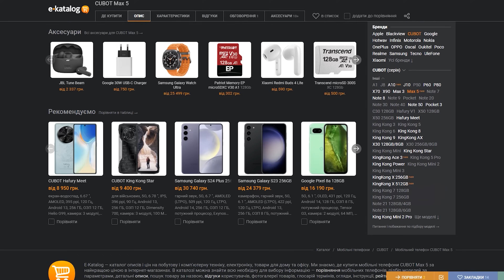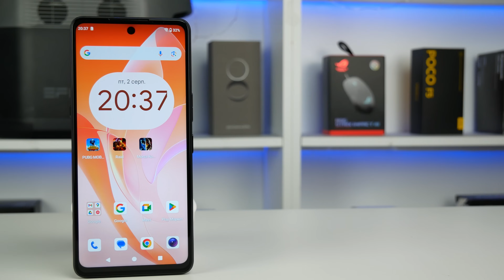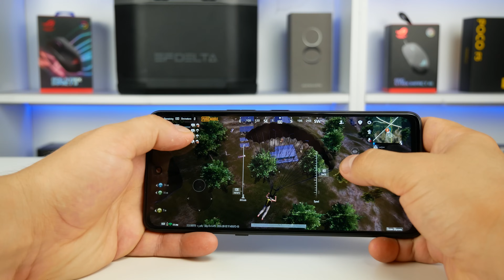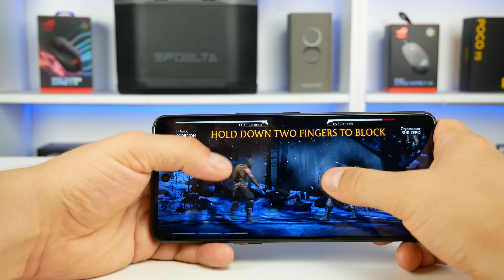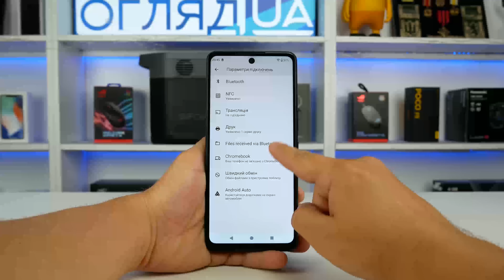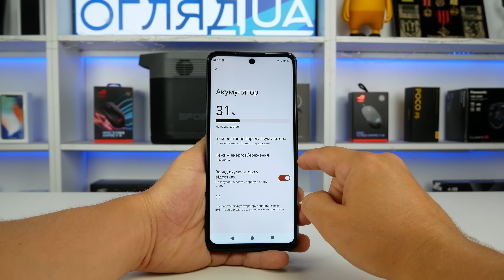Огляд ігрового смартфона Cubot Max 5 - Привабливий дизайн та додаткове охолодження.